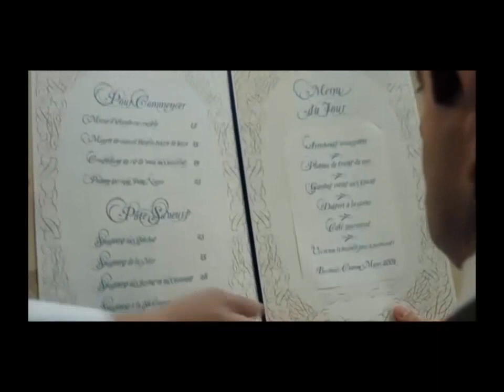MR RESTAURANT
De forma cómica se ilustra un servicio de mesa